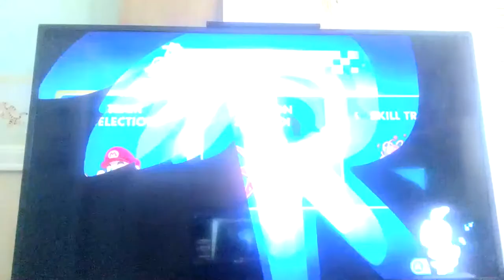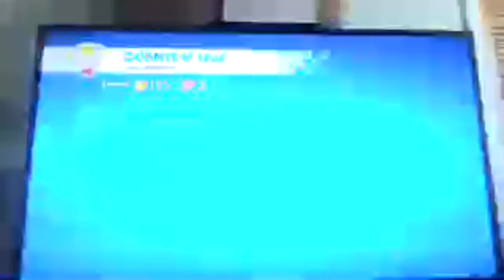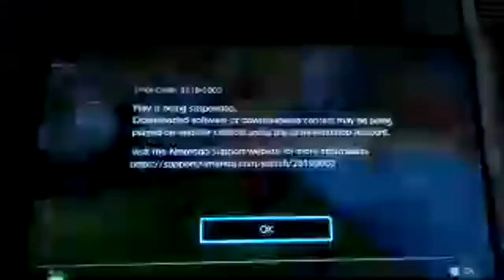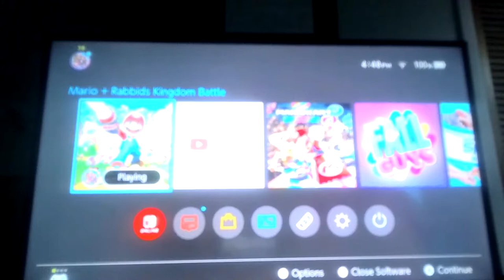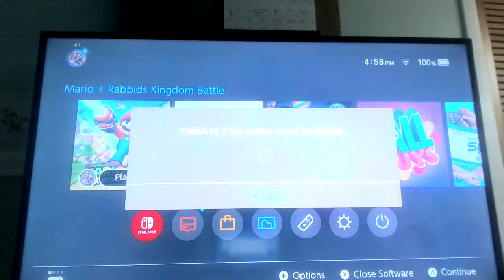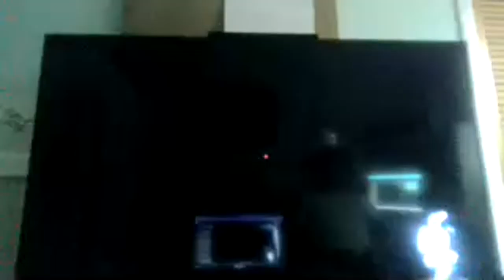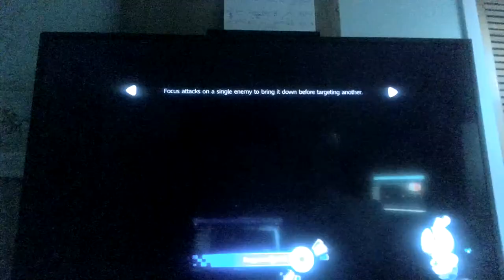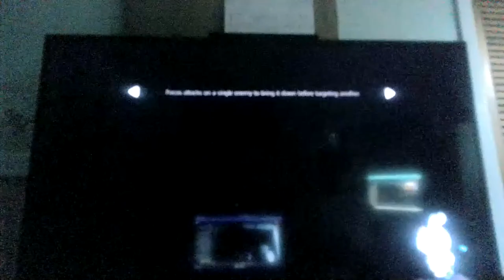Mario + Rabbids Kingdom Battle Post Game 100% Completing World 1 New Let's Play Series Part 5.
Hey Everyone Welcome Back to another stream in the previous stream we beat the boss and now we're going to go back to the worlds getting all the chests finding the secret chapter and getting battles that I didn't get perfect on so this will be the post-game stream.